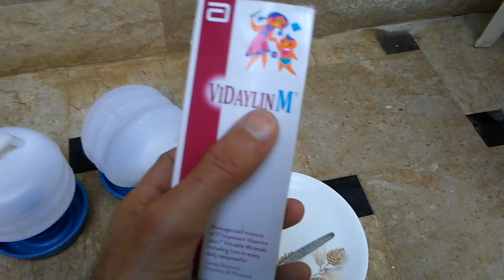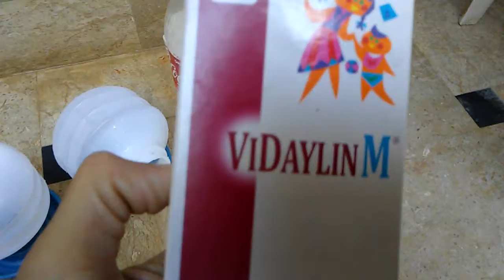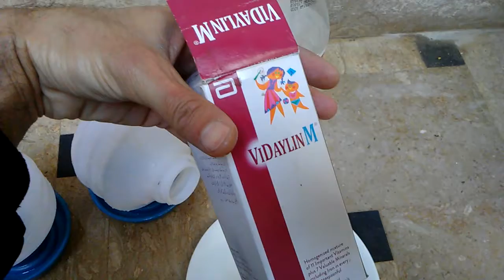Birds k liye best medicine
VidaylinM Syrup Birds ki achi health k liye bohat best hai birds k vitamins ko pura rakhta hai un ko healthy rakhne me bohat best role play kerta hai must use karaye